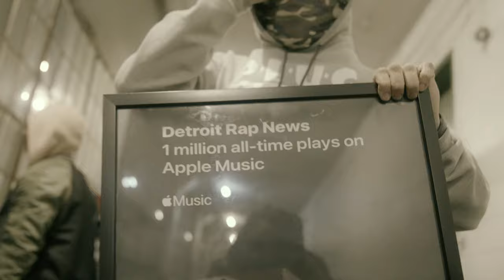Homi Skeez x Yung Juno- Mob Ties (Official Video)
Dir By  @michiganmadefilms6586